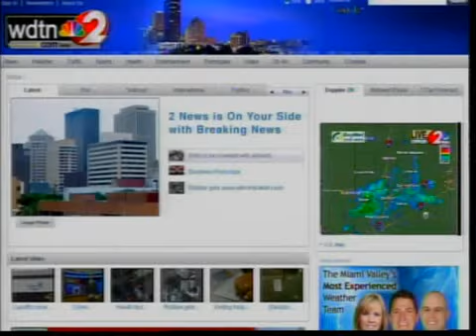September 8, Tuesday night weather